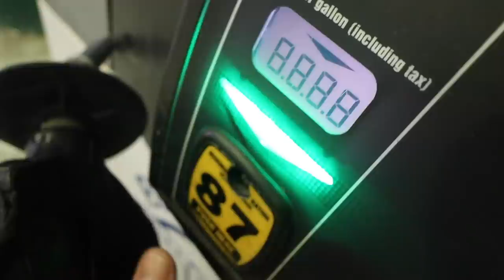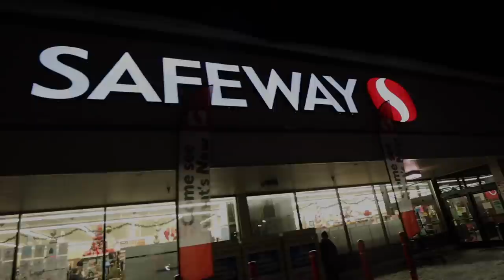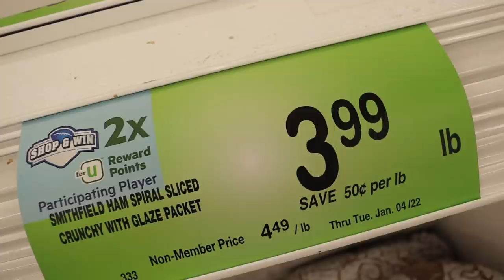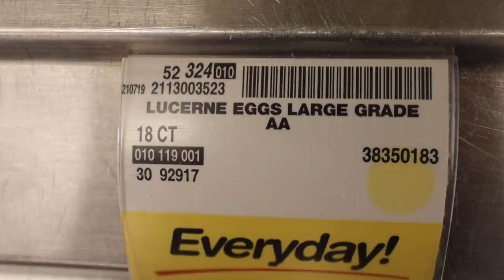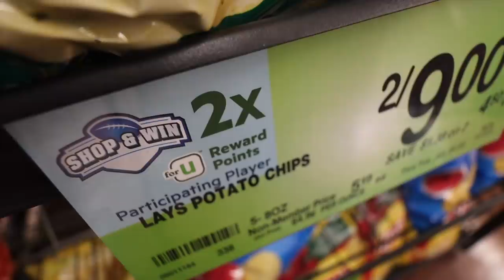SHOPPING DURING AN ALASKAN STORM | EMPTY SHELVES | OVER 10,000 WITHOUT POWER| Somers In Alaska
Wow! Things have escalated quickly.

 HAPPY PEOPLES!